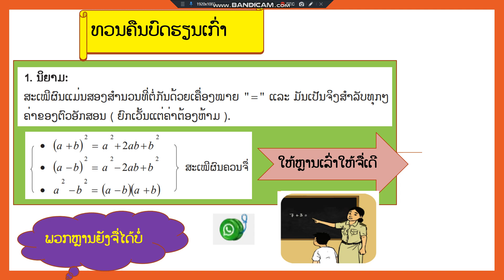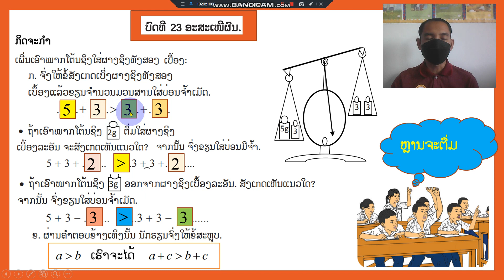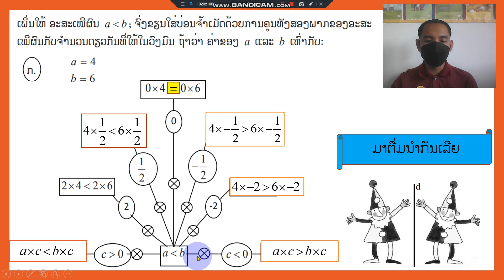ຄະນິດສາດ ມ 2 ບົດທີ23 ຄລິປ1 13 1 22